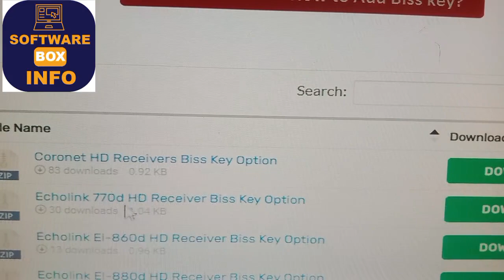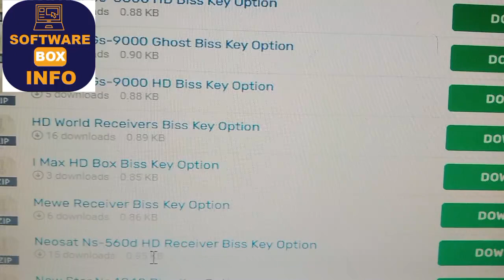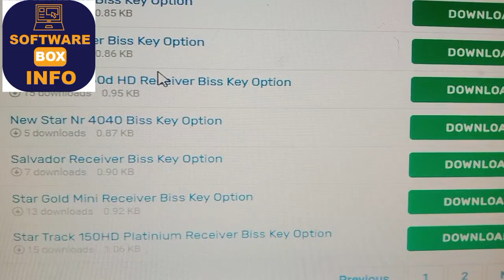How to All Modal HD Receiver Biss key Option/Software Box Info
All Modal HD Receiver Biss key Option/Software Box Info

how to enter biss key in made in china dish receivers by vocal of amir biss key for ptv sports how to enter biss key in neosat digital satellite receiver biss key biss key in echolink hd receiver
is video main hum apko batain gay k made in china dish  receiver main paid tv channels ko dekhny k lye kesy biss key ko enter kya jata hai yeh tariqa tamam receivers k lye hai